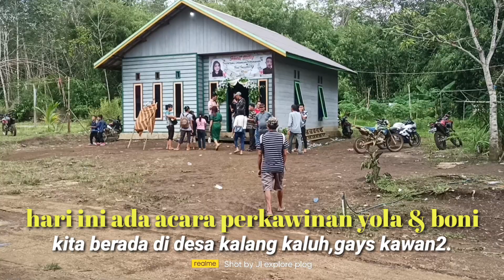Tradisi adat budaya dayak acara pernikahan bony & Yola di kalang kaluh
ACARA PERNIKAHAN YOLA & BONY DI KALANG KALUH